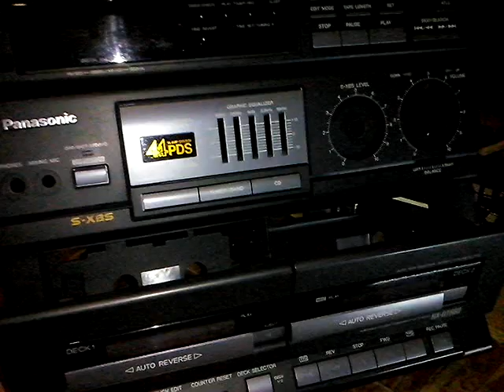Panasonic rx dt680 - vista interior, partes.. inside view